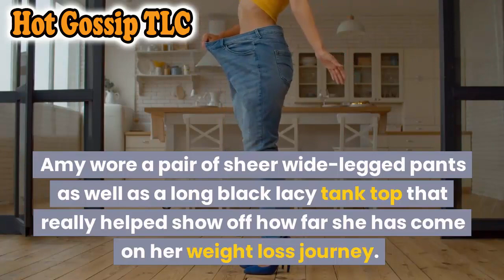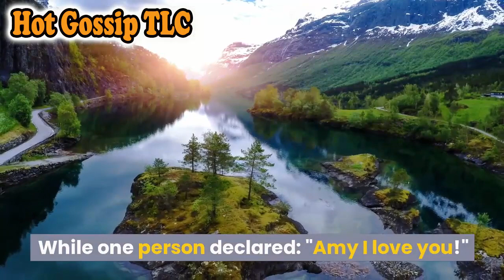PARTY: Amy Slaton shows off weight loss after divorce | 1000-Lb. Sisters 2023